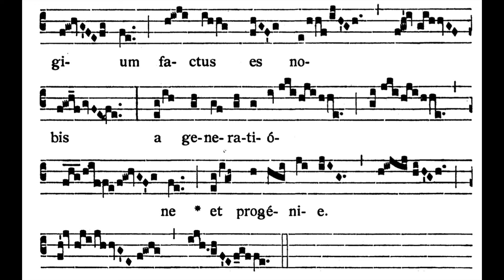13th Sunday after Pentecost ALLELUIA: Dómine refúgium (solfeggio)